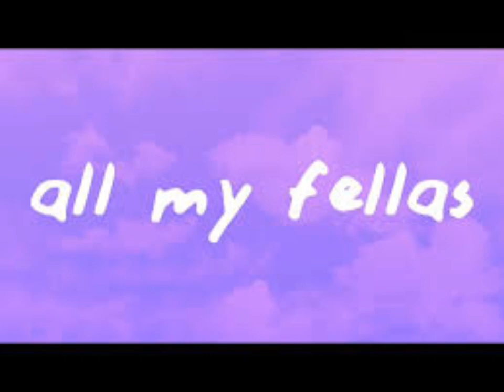Frizk – all my fellas